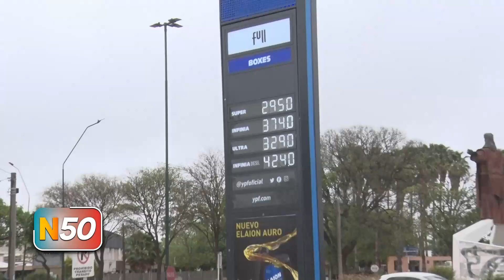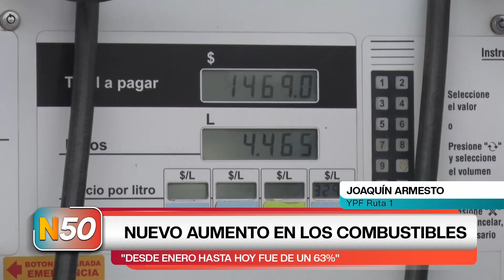NUEVO AUMENTO EN LOS COMBUSTIBLES